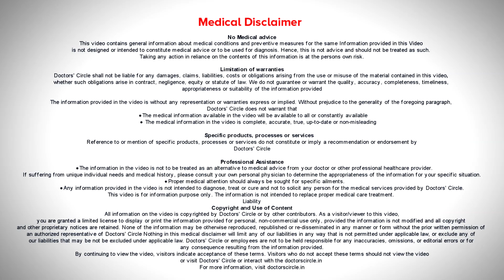Is IVF safe? Please throw some light on IVF Treatment? - Dr.Shwetha Y Baratikkae | Doctors' Circle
Janisthaa Fertility Centre, Basaveshwar Nagar, Bengaluru
IVF  is  one of the  safest procedure that is  available for  the  couple to help them  conceive . IVF means invitro fertilization or ICSI.  This procedure lasts for  15 to 16 days  and the  patient  has to take  injections and it is  for the development of follicle. The injections are of the highest  quality and they have passed all the tests and then only  there is development of follicle. there  are only  2  times  when you have to undergo anesthesia, for hysteroscopy and during  egg  pick  up.  These  two procedures are done under short  anesthesia and the  procedure  lasts  for  4  to  5  minutes, the safe  of embryos  does  not  require  any  anesthesia and it is done very similarly during intrauterine insemination.  The procedure  w e  do  are  quite  safe  and  it has passed  drug  standard  and one of the misconceptions  about IVF  is, Is it  a safe procedure and is  IVF  expensive, IVF  is expensive because  of the drugs, that is the injection that is sued  to procedure  the follicles these are  highly purified  recombinant  injections.  When we use them the cost naturally increases. The media in which  we  culture the  embryos. We  store and nurture  the embryos and that is why  the IVF is very  high. Third thing is    people are  worried whether  the children  born through IVF  whether they are normal or  Not.  The abnormality rate  in IVF  born  babies is  about  8% ,we conceived  naturally  the  abnormality  rate  is about  4% . The other thing they are worried  is whether  we are going  to use the  same  eggs or  sperms and  whether  there are  any changes in the  laboratory.   These things will not happen. Your egg and sperm   will be use. The junior embryologist checks and in teh senior embryologists  checks  and  we will read the name on the petridish and the tests tube. A  process is already  made  so that there is no  mix  up of  eggs and sperms. People think bed  rest is  needed and they have to leave their  jobs.  You have to continue with your physical activities like pregnancy yoga and exercise.  just  because you  have undergoing IVF  you don’t  have to leave your job, your success rate is  not going to matter. There is not going to be pregnancy complications because  you are  going  ahead with your  job.